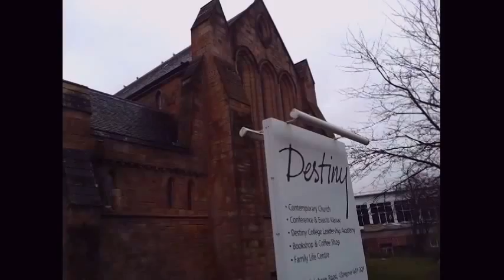BBC in Destiny Church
Jesus Christ, anyone?